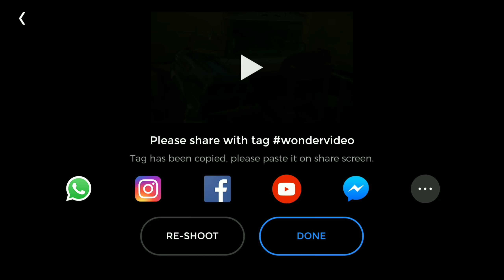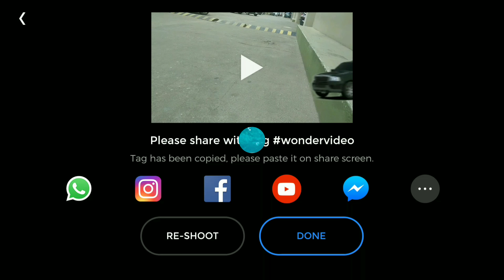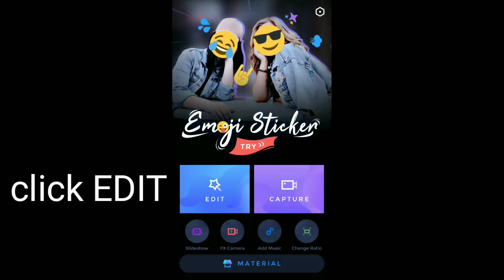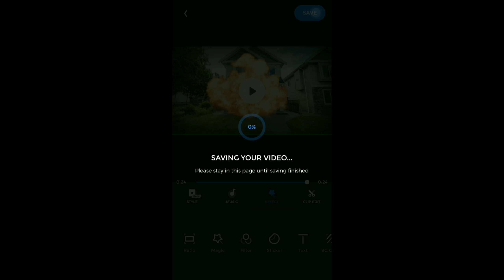Best VFX app for android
This video you can edit like movies...
And you can take live video to edit automatically...
And you can edit the video also;